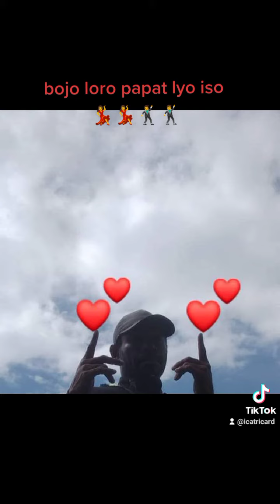bojo loro papat Iyo iso 💃💃🕺🕺(2)